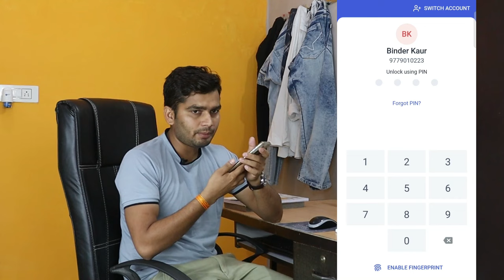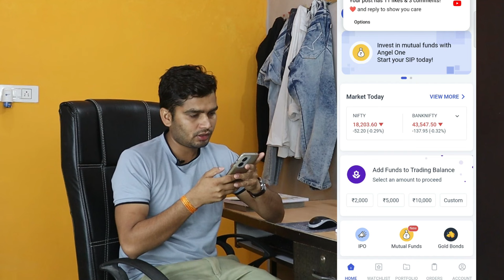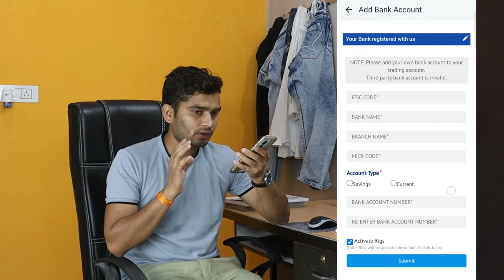How To Change Bank Account In Angel one | Angel One Me Bank Account Change Kaise Kare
My Fevorite Brokers ( You Can Open Account ) -
Office Tools Amazone Link -
(1) Camera Canon EOS 200D II
(2) Tripod Prolite
(3) Monitor Samsung 24-inch
(4) Headphone boAt Rockerz 450